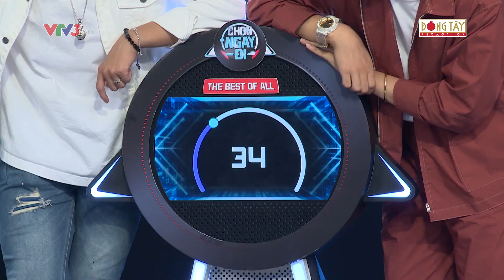Mạc Văn Khoa ĐI TRỐN với Dương Lâm về Vịnh Vĩnh Hy hâm nóng tình cảm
Quá bận rộn với lịch diễn, Mạc Văn Khoa và Dương Lâm đã không có nhiều thời gian dành cho nhau. Mạc Văn Khoa đi trốn với Dương Lâm về vịnh Vĩnh Hy hâm nóng tình cảm sau một thời gian dài có được thời gian rảnh rỗi...

Khoa Bún Đậu đơ người khi nghe thầy Vinh Râu đối thơ | Mạc Văn Khoa Best Collection
Sau nhiều năm tích "Nghiệp" thì Mạc Văn Khoa đã được gặp  "Thần Nghiệp" Minh Dự
Tiểu phẩm hài Cây Tre Trăm Đốt - Trấn Thành, Mạc Văn Khoa, Lê Dương Bảo Lâm, Dương Thanh Vàng
Mạc Văn Khoa bị Lâm Vỹ Dạ CƯỠNG HÔN - MÔI CHẠM MÔI 30s trong 7 Nụ Cười Xuân
Mạc Văn Khoa BẤT NGỜ với giọng hát bolero cực kỳ NGỌT NGÀO của Lâm Vỹ Dạ
... còn nhiều lắm.

Chào mừng bạn đến với kênh Youtube chính thức của Mạc Văn Khoa.
Các bạn nhớ Subscribe, Like và Share để ủng hộ tinh thần cho Khoa và nhận được những thông tin, video hài mới nhất về các hoạt động nghệ thuật của Khoa nhé.
Rất cảm ơn các anh chị, các bạn đã ủng hộ Mạc Văn Khoa trong suốt thời gian qua!